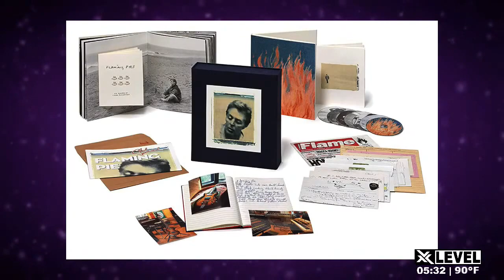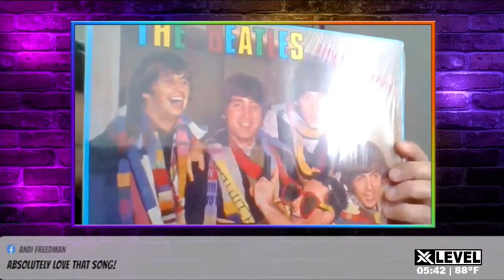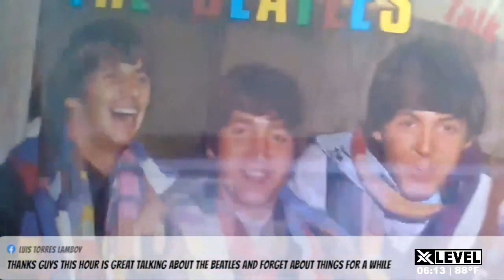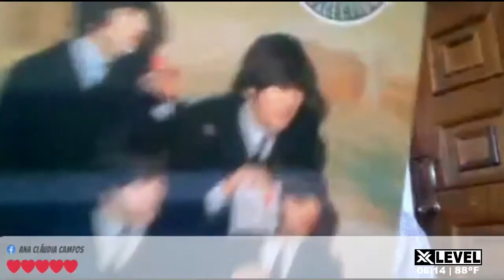BEATLEMANIA XL - 16 JUNIO 2020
Todo el mundo de THE BEATLES mostrados por la banda tributo mas importante de la escena BEATLES,  THE JUKEBOX BEATLES, contandonos todo lo que se sabe y lo que no se sabe de la icónica banda de Liverpool.
Todos los martes a las 5 pm, hora del este de los EE.UU.

🖥 | Proɢrαмαcιóɴ 24Hѕ.